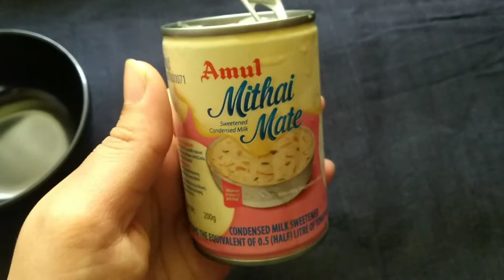ഈദ് സ്‌പെഷ്യൽ ഇളനീർ പായസം - Eid special tender coconut payasam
ഇളനീര് പായസം

മധുരം ഇഷ്ടമില്ലാത്തവർ ഉണ്ടാവില്ല. അതുകൊണ്ട് എളുപ്പത്തിൽ ഒരു പായസം ഉണ്ടാക്കിയാലോ? ഇന്ന് നമുക്ക് ഇളനീർ കാമ്പ് ഉപയോഗിച്ച് ഒരു കിടിലൻ പായസം തയാറാക്കാം.
ആവശ്യമായ സാധങ്ങൾ:
ചൗവ്വരി     :1/2 കപ്പ്
ഗോതമ്പ് നുറുക്ക് :1/4 കപ്പ്‌
പാല്   : 150 ml
ഇളനീർ കാമ്പ് : (ഒരു കരിക്കിന്റെ കാമ്പ്)
കണ്ടെൻസ്ഡ് മിൽക്ക്   :150 ml
ഉപ്പ് : ഒരു നുള്ള്
പഞ്ചസാര  : ആവശ്യത്തിന്
ഏലക്ക (1 പൊടിച്ചത് )
അണ്ടിപ്പരിപ്പ്  ഉണക്കമുന്തിരി (അലങ്കരിക്കാൻ)

ആദ്യം തന്നെ ഒരു പാത്രത്തിൽ  അരമണിക്കൂർ കുതിർത്ത ചൗവ്വരി ഇട്ടു അതിലേക്  1/4 കപ്പ്‌  ഗോതമ്പു നറുക്കും ചേർത്ത്,  ആവശ്യത്തിനുള്ള  വെള്ളവും ഒഴിച്ചു കൊടുക്കുക. തിളച്ചു വന്നാൽ അല്പം ഉപ്പും ആവശ്യത്തിന് പഞ്ചസാരയും ചേർത്ത് വേവിക്കുക.  നന്നായിട്ട് വെന്തു വന്നാൽ  പാല് ചേർക്കുക . പാല് ചൂടായാൽ  അതിലേക് കണ്ടെന്സ്ഡ് മിൽക്ക് ഒഴിക്കുക .  അതിലേക്ക് ഒരു ഏലക്ക പൊടിച്ചത് ഇട്ടു കൊടുക്കുക. ശേഷം നമ്മൾ എടുത്തു വെച്ച ഇളനീർ കാമ്പ് കൂടെചേർക്കുക. ചെറുതായിട്ട് തിള വന്നാൽ   അടുപ്പിൽ നിന്ന്  മാറ്റാം. അതിനു ശേഷം ഒരു പാൻ ചൂടാക്കി അതിലേക്ക്  അല്പം നെയ്യ് ഒഴിച്ചുകൊടുകുക.  അതിലേക്ക് അണ്ടിപ്പരിപ്പും ഉണക്കമുന്തിരിയും  വറുത്തു കോരി, അത് പായസത്തിലേക്
ഇട്ടു കൊടുക്കാം.
ഈ സ്വാദിഷ്ടമായ പായസം നിങ്ങളും തയാറാക്കി നോക്കൂ.

Musician: @iksonmusic